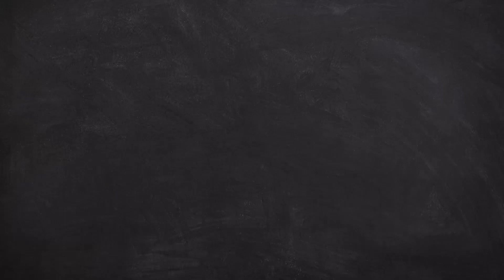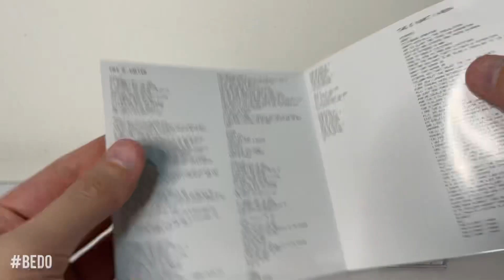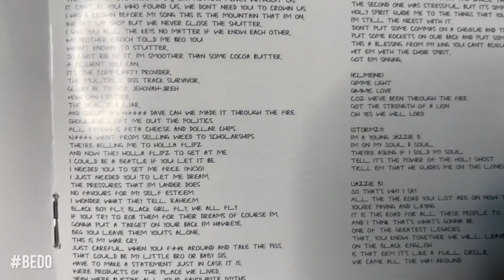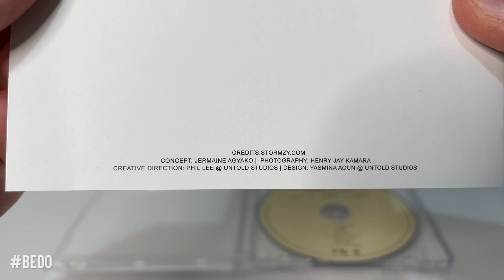Stormzy "This Is What I Mean" CD UNBOXING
This Is What I Mean is the third studio album by English rapper Stormzy, released through Merky and 0207 Def Jam on 25 November 2022.

Track Listing :

1 Fire + Water
2 This Is What I Mean
3 Firebabe
4 Please
5 Need You
6 Hide & Seek
7 My Presidents Are Black
8 Sampha's Plea
9 Holy Spirit
10 Bad Blood
11 I Got My Smile Back
12 Give It To The Wate